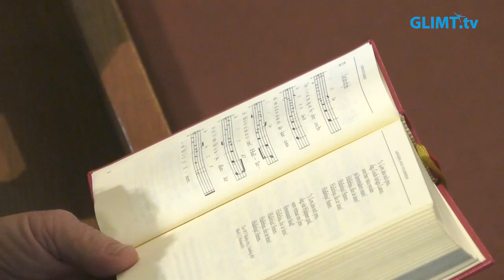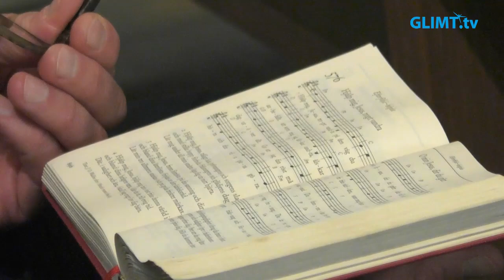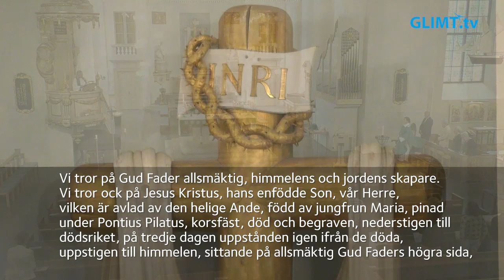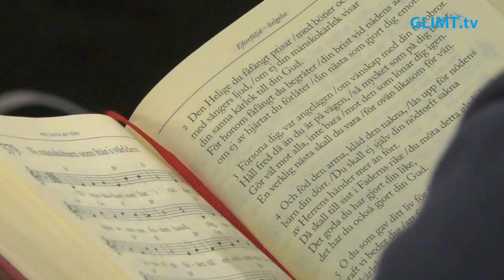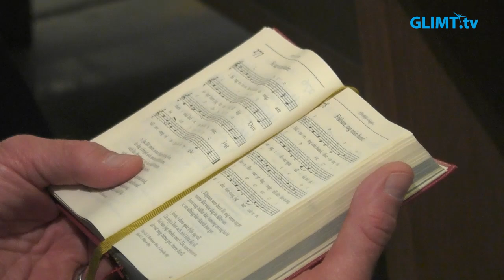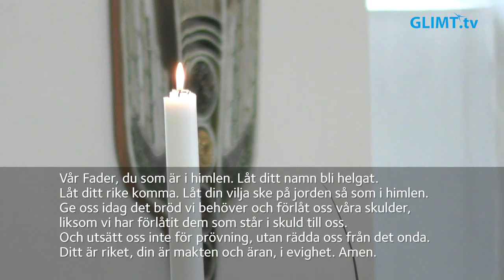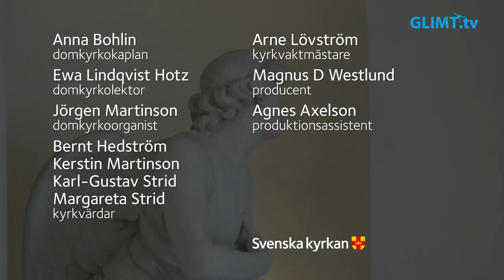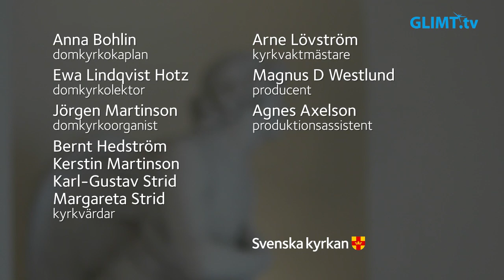Högmässa på Sjätte söndagen efter trefaldighet, söndagen 7 juli, från domkyrkan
Högmässa på Sjätte söndagen efter trefaldighet, söndagen 7 juli, från domkyrkan i Karlstad. Dagens tema är: ”Efterföljelse”. Medverkande: Anna Bohlin, domkyrkokaplan, Ewa Lindqvist Hotz, domkyrkolektor, Jörgen Martinson, domkyrkoorganist samt domkyrkans kyrkvärdar och kyrkvaktmästare.